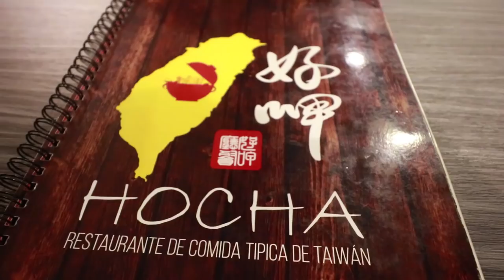Pero CÓMO dice eso!! - Vlog 162